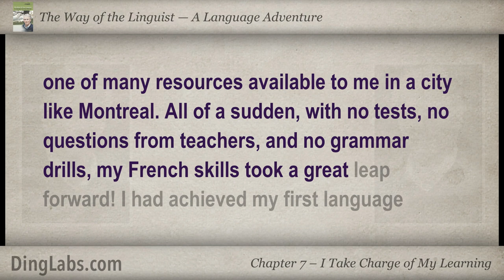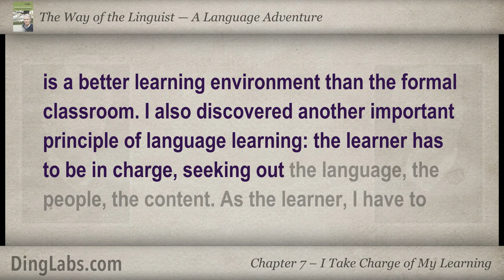07: The Linguist by Steve Kaufmann - A Language Adventure - I Take Charge of My Learning